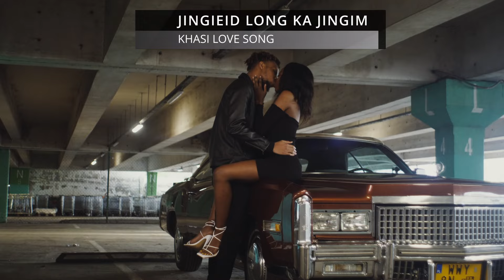JINGIEID LONG KA JINGIM || KHASI LOVE SONG